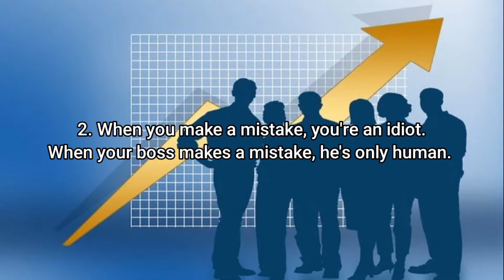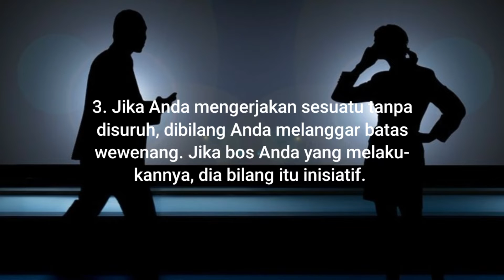Funniest Joke: A Joke For Employees.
Funniest Joke: A Joke For Employees. is a joke in the world of business. It's a joke for employees and this joke will make you laugh, curl your hair, open your eyes wide and most importantly cure you from any types of stress that you may have as the proverb says: "Laughter is the best medicine."